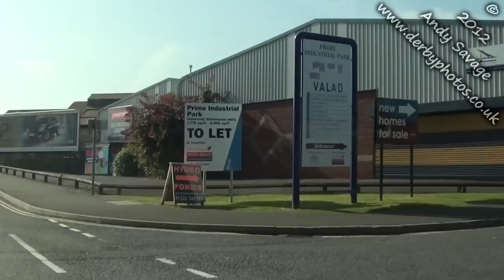Sir Francis-Ley Industrial Estate, Shaftesbury, Robinsons, Prime Industrial Estate Derby. Sep 2012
Here is a list of some of the businesses you will find on Sir Francis-Ley Industrial Estate aka Shaftesbury Industrial Park, Derby.
This business park incorporates Prime Industrial Park, Robinsons Industrial Estate, VALAD Industrial Park and New Chase business park.

If I have missed your business off my list then feel free to add them with the time and side of the road you will find them on and what you make.

Google Streetview has NOT been around these roads so this is a unique record of whats around this business park.
Perhaps you are looking for a business or going for a job interview then my video will help you locate where you need to go.

Location Times :
0:00 Starting on Osmaston Road (A514) heading away from Derby City Centre.
0:10 Right into Shaftesbury Street.
0:31 Right into "Robinsons Industrial Estate"
0:32 Bob Storer's. Unit 23 Robinsons Industrial Estate. (on left side)
0:34 A J's Cafe Bar. Unit 21 Robinsons Industrial Estate. (on right side)
0:36 SS Tyres
0:38 Littleover Leisure Ltd
0:40 Littleover Apiaries Ltd. Honey producers. Unit 16 (on left side)
0:49 Desboroughs Garden Machinery. Unit 12 Robinsons Industrial Estate. (on left side)
0:53 Shaftesbury Fixings. unit 4. (on left side)
0:58 Morleys Automative and industirla paints and products
1:55 Davlyn Construction Ltd. Unit 5B (on right side)
1:58 Grangewood fencing supplies (on left side)
2:00 Aurora stove enameling. Unit 2A (on left side)
2:03 The Rhema Pentecostal Church. unit 8C (on left side)
2:04 Brightcross Insulation Ltd (on right side)
2:05 Rachel's Flying Sausage. (on right side)
2:05 Europe Tyres. Unit 2 (on left side)
2:10 Pirtek. Unit 3 (on left side)
2:12 Metallon Metal Recyclers (on left side)
2:18 PTS Derby Sir Francis Ley, Unit 2. (on right side)
2:22 MJS Fabrications Ltd (on left side)
2:24 ERIKS UK, Industrial Distribution Service Centre. Unit 4. (on right side)
2:28 CPL Print Ltd (on right side)
2:28 Derby City Glass Ltd. 13 Shaftesbury Street South (on left side)
2:48 Abbas Motor Services (on left side)
2:53 Dcm Healthcare. 33 Shaftesbury Street South (on left side)
2:57 Seamers Shopfitters. 35 Shaftesbury Street South (on left side)
2:59 Ahead is S&A Foods Ltd. 37 Shaftesbury Street South.
3:03 MDH Savage - Trophy And Medal Suppliers. (on right side)
3:04 CoMech Metrology Ltd. 10 Castings Road (on right side)
3:06 Morris Minor Owners Club Ltd. 8 Castings Road (on right side)
3:33 Camille lingerie. Unit 2 Cotton Brook Road (Ahead).
4:07 Auto Test Centre. 13 Castings Road (on left side)
4:18 Leaving Shaftesbury Industrial Park
4:23 Left onto Coronation Street.
4:29 Ahead is the national Sikh museum, Derby
4:35 Lfft onto Princes Street
4:36 Siri Guru Singh Sabha Gurdwara and entrance to national Sikh museum.
4:41 Ahead is all S&A Foods.
5:00 Left onto Pear Tree Crescent
5:29 Right onto Portland Street
5:30 The Chestnut Tree Pub. 174 Portland Street.

You may find this video of interest as its roads connect with this one

Thanks
Andy